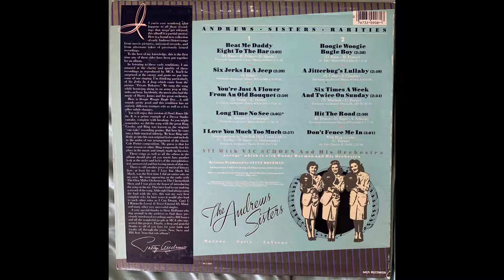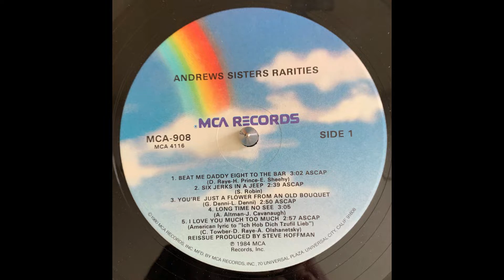Andrews Sisters Six Jerks In A Jeep